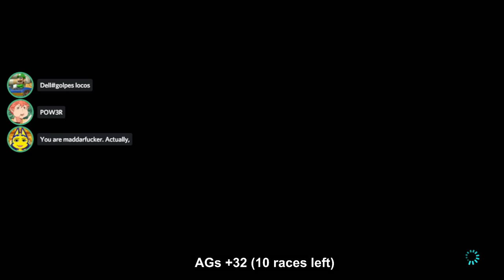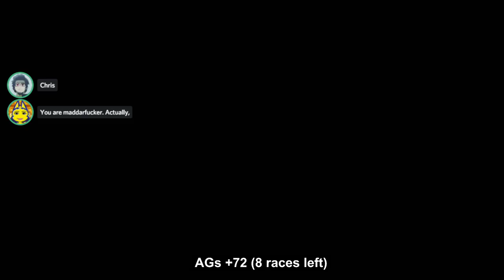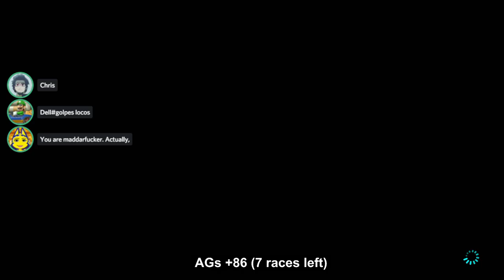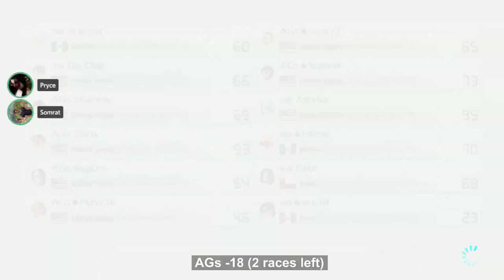[MK8DX] Scrims: AGs vs K & ITW